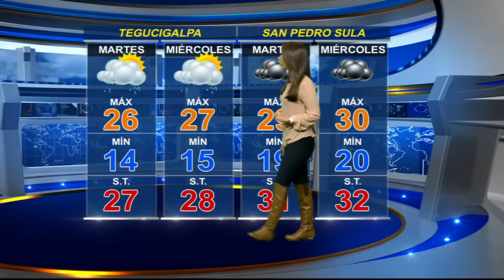☁☁ El pronóstico del tiempo para las próximas horas.